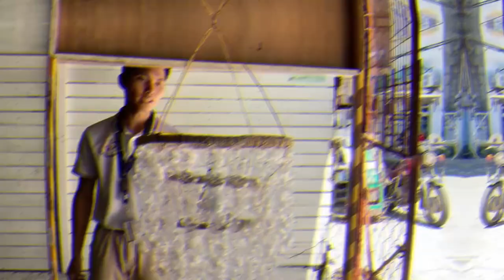CHANDELIER MADE OUT OF RECYCLED PLASTIC BOTTLES // Sustainable Tourism Project Documentation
Uploaded on YouTube for school purposes.